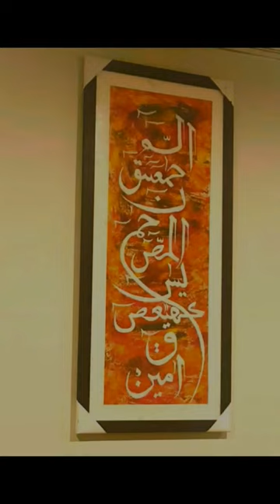islamic calligraphy oil painting of Loh E Qurani